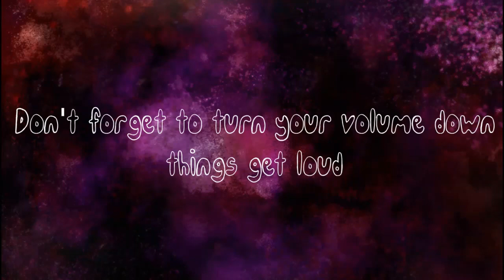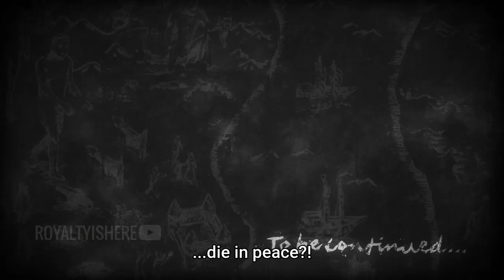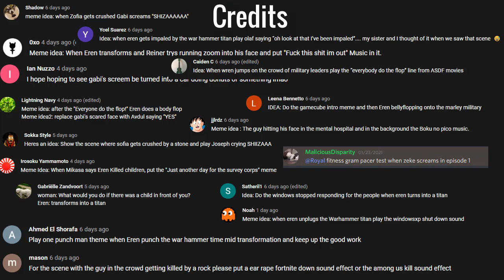Attack on Titan Season 4 Crack #7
So  I hope you enjoyed my Attack on Titan Season 4 Crack #7 as said in the video I did a collab with another youtuber and I hope you enjoyed their edits as well.

Outro: I'm Just a Memer (feat. Sordiway) , DJ KARL THE DOG and Forsen